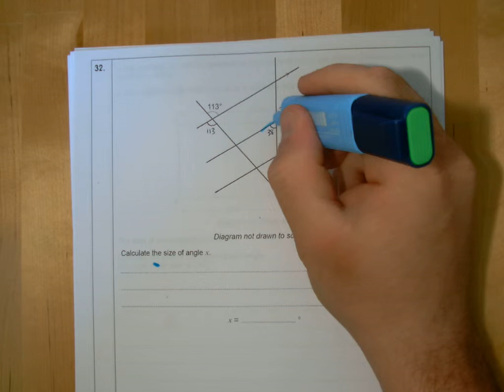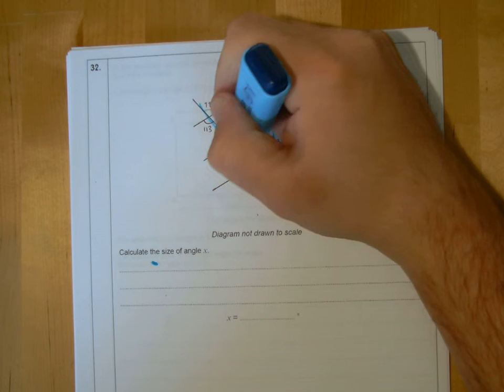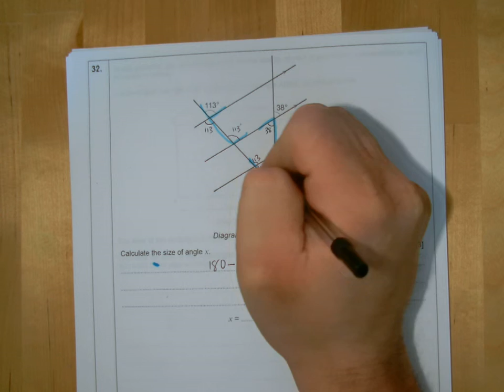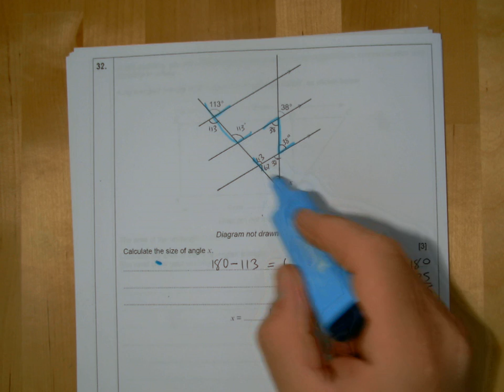Q32 EXAM PRACTICE